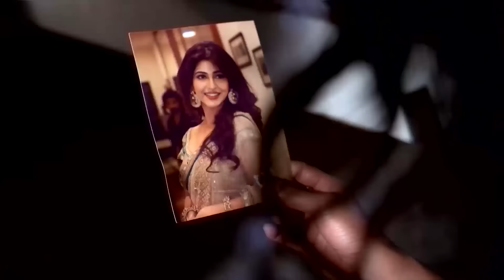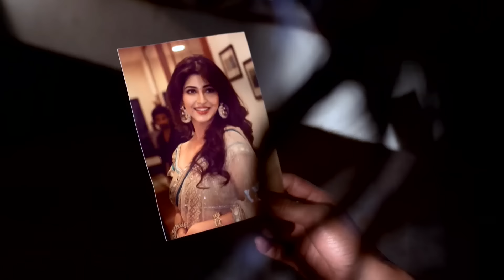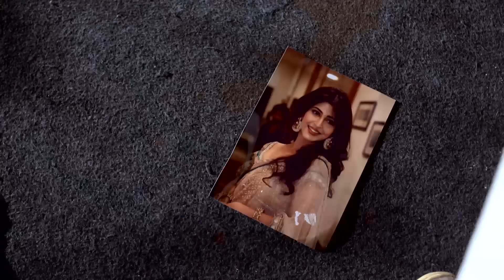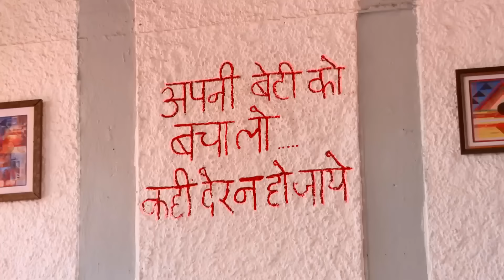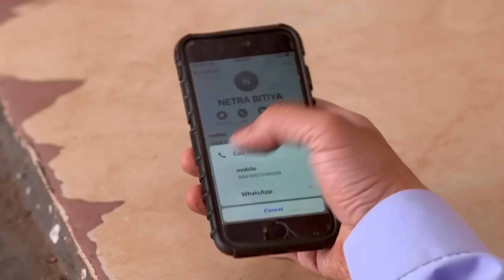حب خادع الحلقة 222 | Ishq Mein Marjawan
الاسم الأصلي: Ishq Mein Marjawan
تصنيف المسلسل: رومنسي، مسلسل مثير
المخرج: كوشال زافيري ، أخيليش بهجت
الممثلون: أليشا بانوار ، أرجون بيلاني ، نيا شارما ، سوناريكا بهادوريا"